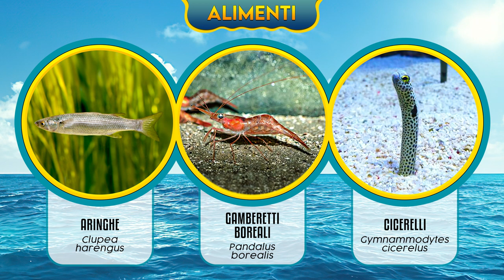Il Pulcinella di mare: faccia dipinta ⚡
Il Pulcinella di mare fa la sua comparsa, da sempre, in molti filmati che riguardano zone dell’estremo Nord, quasi come allegro contrappunto colorato al gelo dei ghiacci. Abbiamo imparato a vederlo occasionalmente, senza mai saperne di più. Eppure possiede qualità uniche e, per chi non lo sapesse, nella stagione giusta, vive anche in qualche mare italiano. Nonostante tutto, anche questa minuscola specie viene decimata, e i luoghi difficili dove vive sono solo una scelta di sopravvivenza. Conosciamolo un po’ di più, e magari cominceremo ad apprezzarlo e a difenderlo.

00:00 Introduzione al Pulcinella di mare
00:43 Panoramica generale sul Pulcinella di mare
01:53 Presenza del Pulcinella di mare nel mondo
02:05 Habitat del Pulcinella di mare
02:56 Pulcinella di mare
04:32 Accoppiamento, uova e piccoli del Pulcinella di mare
05:29 Predatori del Pulcinella di mare
05:50 Alimenti del Pulcinella di mare
06:31 Alca minore rinoceronte
06:39 Pulcinella dal corno
06:48 Pulcinella dai ciuffi

FOTO:
iStock, Alamy, Getty images
FOOD WITH PUFFIN - Erik Christensen – OWN WORK – WIKIPEDIA